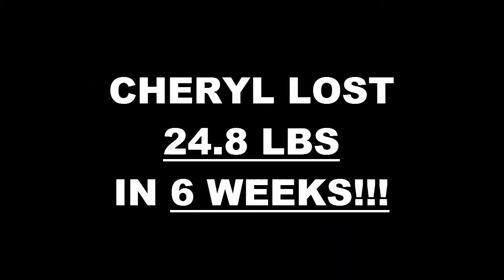High Desert Fitness 6 Week Challenge Result - Cheryl McGowan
We will now check the result of Cheryl's 6 week weight loss challenge!